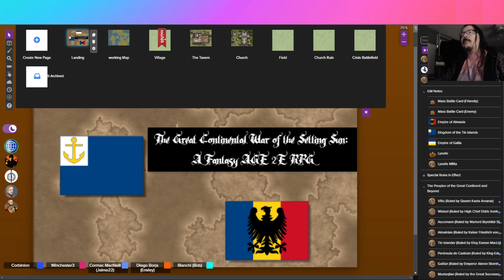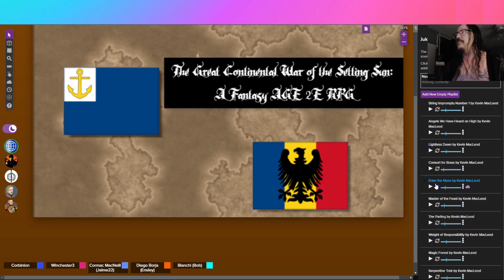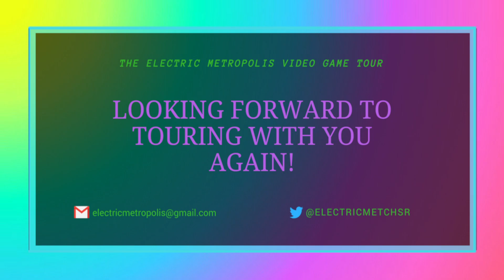The Great Continental War of the Setting Sun: A Fantasy AGE 2E RPG: Campaign 1 Mission 8: That Foggy